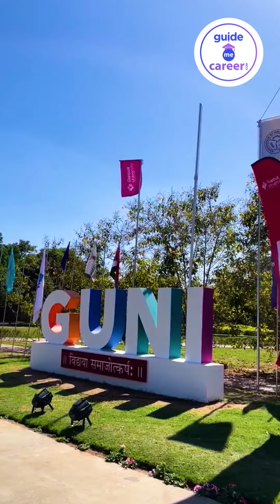Ganpat University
Explore a diverse range of 100+ courses tailored to ignite your passion and prepare you for a successful future and immerse yourself in the best placement program designed to launch you into a thriving career. Your journey to success begins here at Ganpat University.